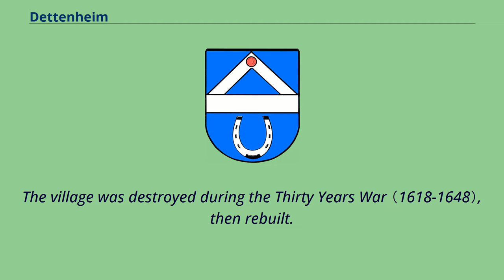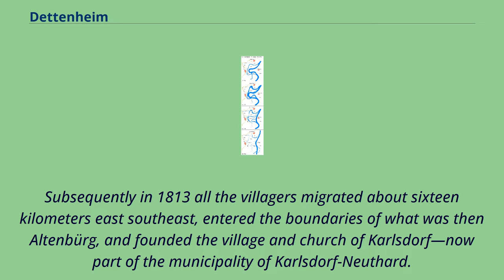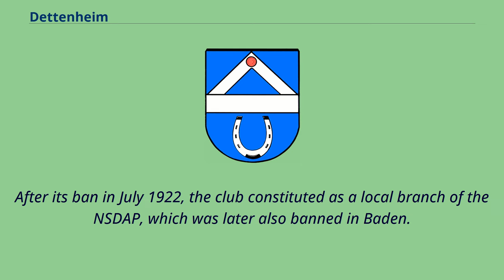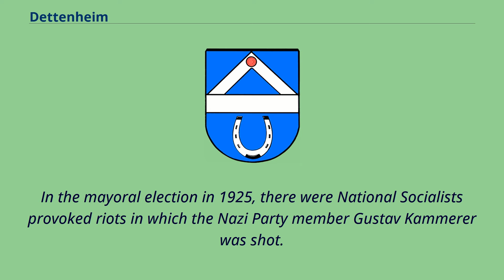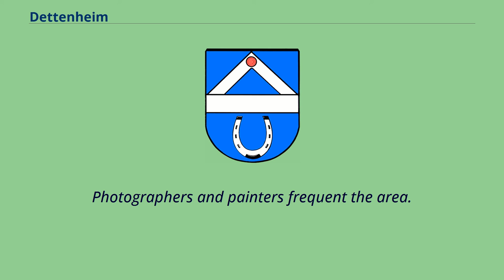Dettenheim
Municipalities_in_Baden-Württemberg
Karlsruhe_(district)
Dettenheim is a municipality in the district of Karlsruhe in Baden-Württemberg in Germany.
The city of Dettenheim consists of the former municipalities Liedolsheim and Rußheim （Russheim）.
Liedolsheim includes the village of Liedolsheim and the inn and farm of Dettenheim.
Rußheim includes the village of Rußheim, the site of a former RAD camp, and houses, grinding mill, public low-income housing estate, and lumber mill.
In the area of Liedolsheim are the former settlements of Nackheim and Schure.
In ancient times various German tribes inhabited the land along the banks of the river Rhine.
The name Dettenheim goes back to an ancient village founded about 788 on the present-day western boundary of the municipality, located directly beside the river Rhine.
The village was destroyed during the Thirty Years War （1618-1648）, then rebuilt.
Over the decades of the 18th century the course of the Rhine moved east, flooding the little community more frequently.
（The Rhine has since been changed to the west in its course so that in 2000 the old settlement was a few hundred meters from the Rhine）.
Subsequently in 1813 all the villagers migrated about sixteen kilometers east southeast, entered the boundaries of what was then Altenbürg, and founded the village and church of Karlsdorf—now part of the municipality of Karlsdorf-Neuthard.
Because Karl, Grand Duke of Baden, had granted approval for the move, the new settlement was named in honour of him.
Today the old Dettenheim is called Alt-Dettenheim, which consists of only a few houses, including the Gasthaus Löwen （The Lion Guesthouse）, rest building, a former brickworks and a memorial boulder.
Alt-Dettenheim is a hamlet so is now within one of Dettenheim's two districts.
Liedolsheim is located at Latitude/Longitude: N 49° 9' 31.
50" E 8° 25' 19.99" （49.15875, 8.42222）.
In the tumult...